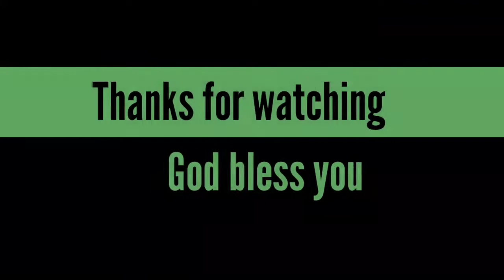VBS Day 5|Jesus Loves Me Church|Puppet show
Hello Kutties Enjoy your Day 5 VBS!